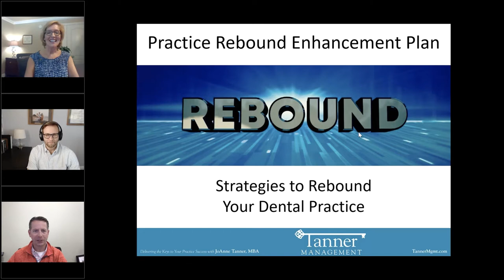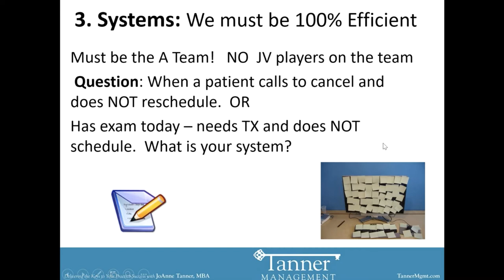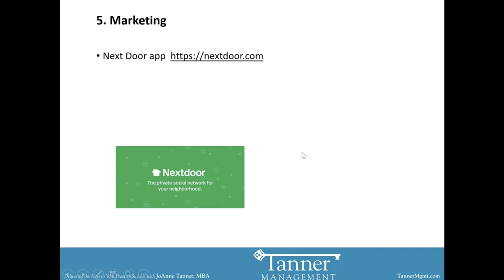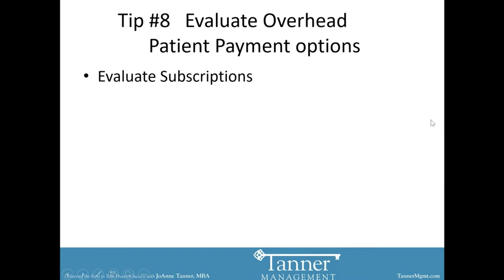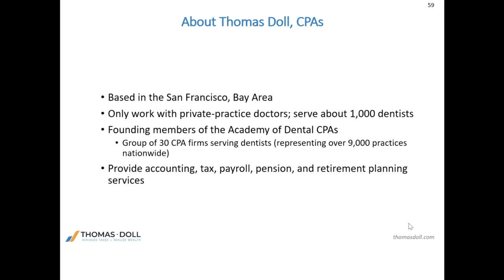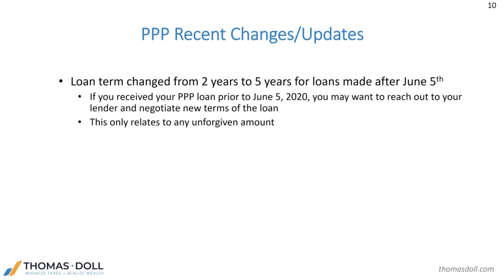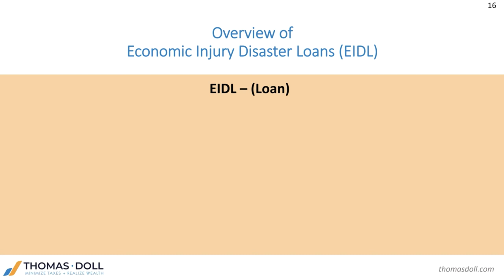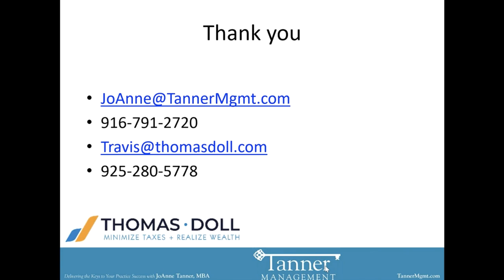Practice Rebound Enhancement Plan | MyAdvice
JoAnne Tanner, with years of consulting experience, will be sharing 10 Principles to help you REBOUND!

Learn Strategies to Rebound Your Practice and Develop a Strategic Plan